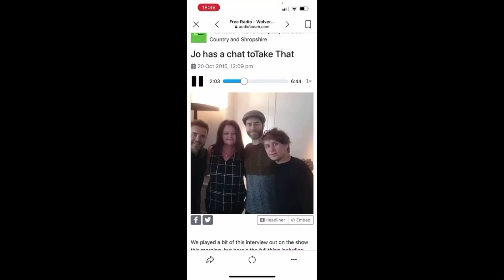Mark Owen coughing compilation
Mark Owen from Take That and his little cough